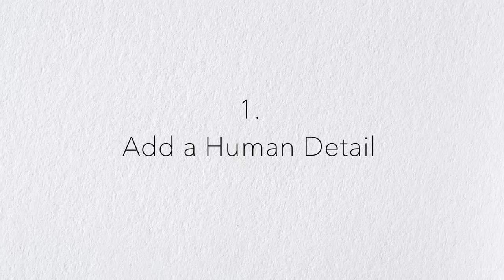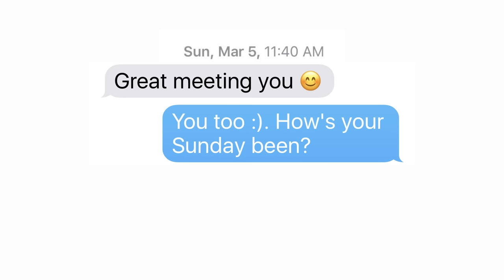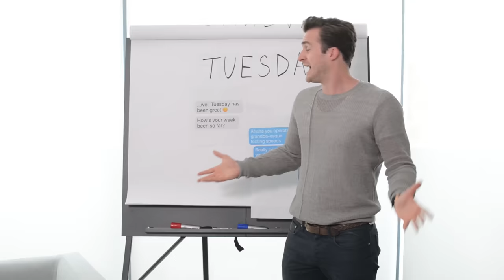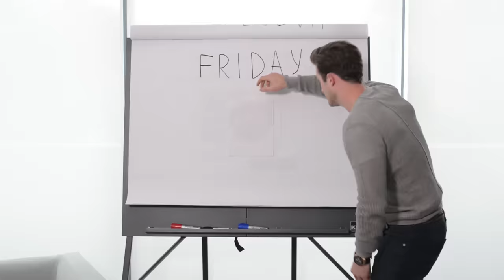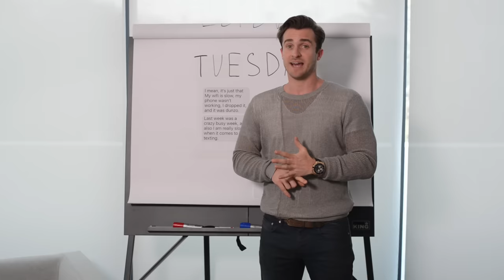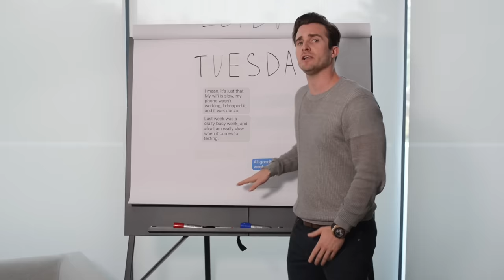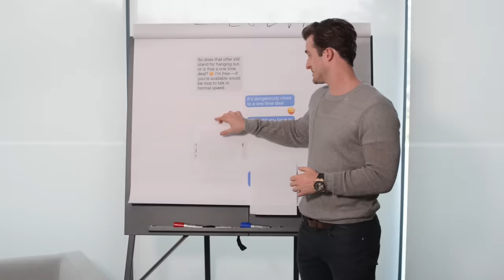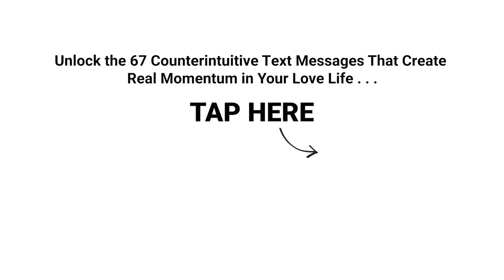17 Pieces of Texting Advice That Lead to Commitment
►► Unlock the 67 Counterintuitive Text Messages That Create Real Momentum in Your Love Life . . .

When you’re texting with someone you like, do you struggle to know what to say next? Or maybe it feels like you’re in a texting rut, and keep having the same conversations . . .

Today’s video is a mini toolkit for these exact situations, with 17 high-value texting suggestions that restart attraction, lead to a date, or just bring you more emotional connection.
Use these practical messages to inspire better communication in any dating situation!

▼ Chapters ▼

0:00 – 0:24 – Craving Conversation
0:24 – 1:00 – Adorably Demanding
1:00 – 2:09 – Playing Games About When to Text Back
2:09 – 3:40 – Only Sticking to Text Communication
3:40 – 4:19 – Being One-Note
4:19 – 5:21 – Talking About Everything Except Yourself
5:21 – 9:00 – Being Too Passive
9:00 – 11:48 – Case Study: Creating a Deeper Connection
11:48 – 12:26 – Add a Human Detail
12:26 – 13:19 – Shorten the Timeframe
13:19 – 13:54 – Create a Shared Reference
13:54 – 14:19 – Use a Pattern Break
14:19 – 15:18 – The Intrigue Compliment
15:18 – 16:35 – The Accelerator Text
16:35 – 20:15 – Case Study: Don’t Do All the Work
20:15 – 23:03 – Equal Investment
23:03 – 24:56 – Creating Momentum